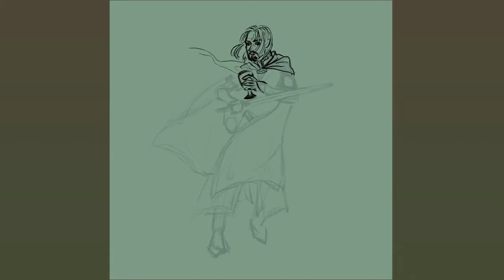Coffee Fanart Timelapse: Boromir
Fanart of Boromir from Lord of the Rings movies